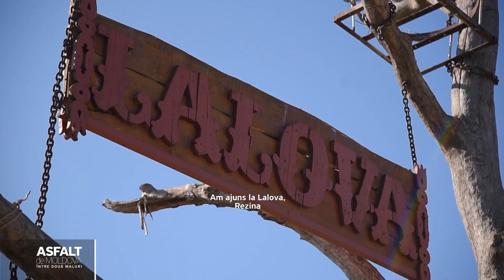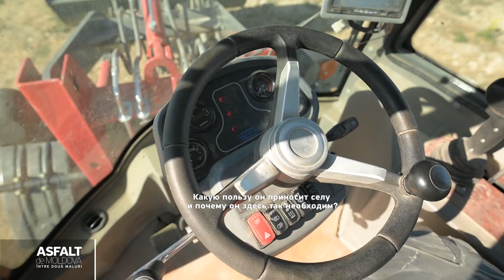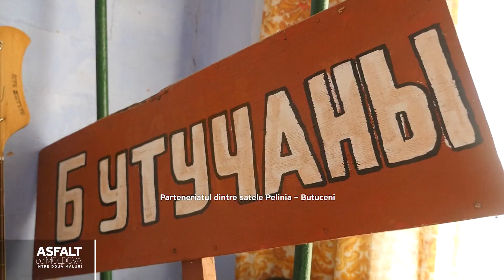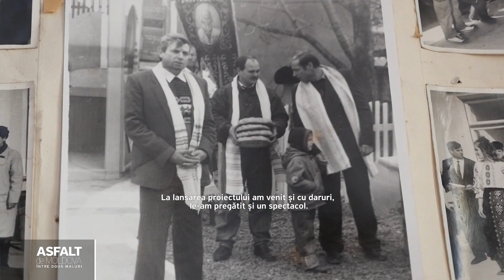Asfalt de Moldova. Лалово-Бутучаны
Два берега Днестра. Здесь, что ни село, то открытие, удивление и новые знакомства. Дома в национальном стиле, мастер-класс по приготовлению молдавских блюд, местные ансамбли. Днестр и люди, живущие по обоим его берегам хранят множество историй, которые рассказывают в передаче «Asfalt de Moldova: два берега Днестра». На этот раз путешествуем по сёлам Лалово и Бутучаны.